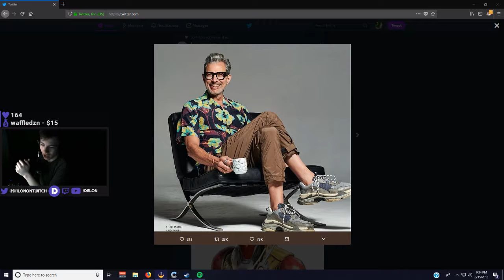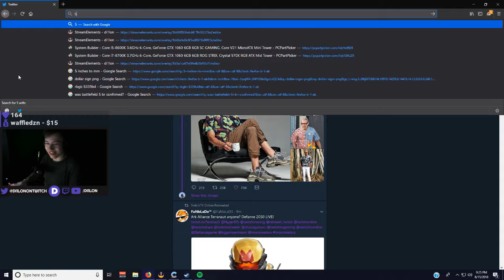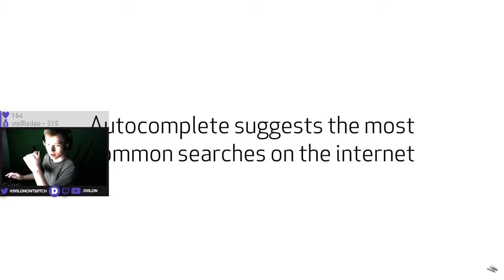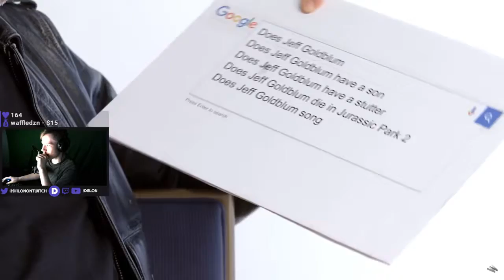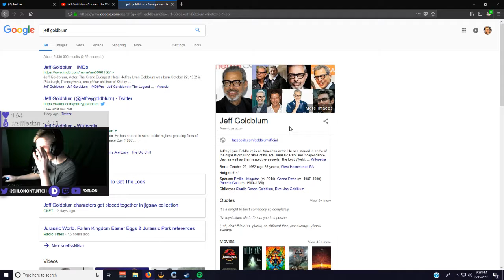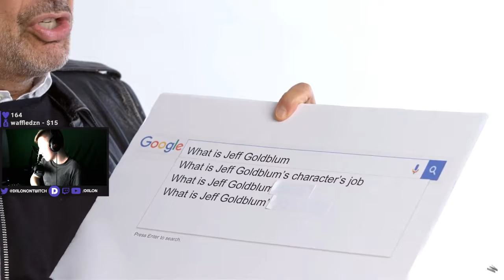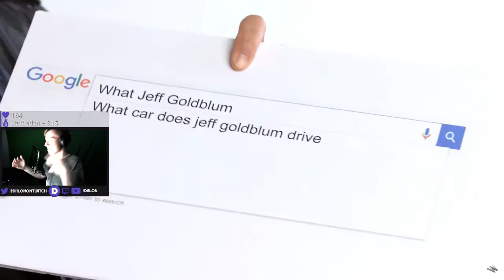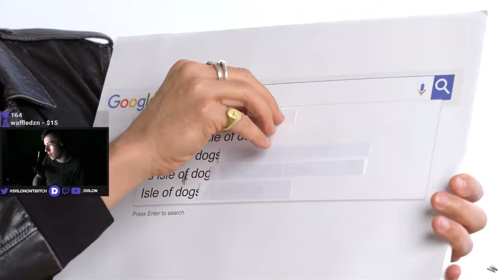JEFF GOLDBLUM SPIT ON HIMSELF - Di1lon Reacts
I hope you guys enjoyed watching me watch Jeff Goldblum!

G402 Hyperion Fury
HyperX Cloud Core Headset
Neewer NW-700 XLR Mic + 48V Phantom Power
Patriot Viper V760 Keyboard
Zues Gear Mousepad

My best friend:
Caleb

If you're reading this far... You have no life.